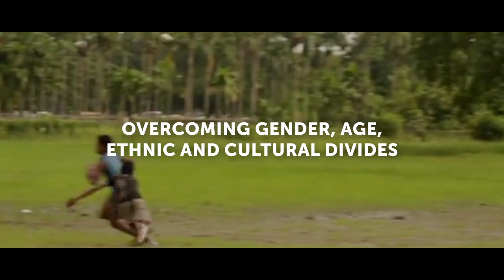Pacific in Rugby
Rugby in the Pacific
Created by W Robilliard